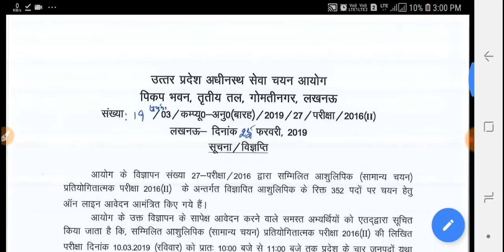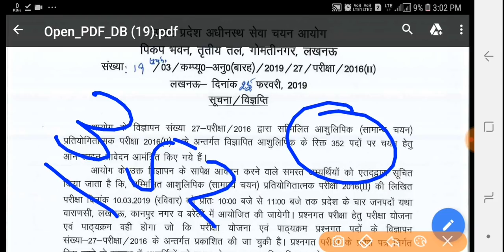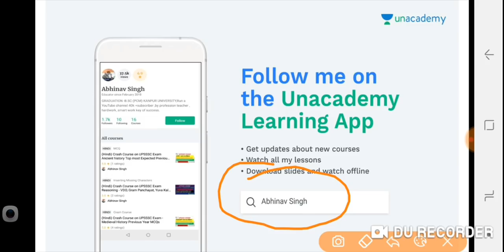Upsssc exam 2019 / 10 March 2019 exam date/ official notification now/ पूरी जानकारी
full crash course on upsssc Mandi parisad 2019 exam join now free with PDF :-

Abhinav Singh:
नमस्कार मेरा नाम है Abhiनव SINGह स्वागत है आप सभी का इंडिया के सबसे बड़े लर्निंग प्लेटफॉर्म अनअकैडमी पर मैं आप सभी के लिए लेकर आया हूं 40 days का क्रैश कोर्स for upsssc Mandi parisad exam 2019 👆👆👆👆 पूरी सिलेबस को इस कोर्स के अंदर जल्द से जल्द पूरा किया जाएगा

Save
Review
करें।।।

mandi parishad exam AHC aro exam AHC group c and d  Gs special :-

2nd class :-

3rd class :-

Indian constitution best MCQs for uppsc UPSSSC Mandi parisad exam AHC ARO exam AHC group c and d now watch full free course :-

complete crash course on Gs  for upsssc Mandi parisad exam AHC ARO exam AHC group c and d exam 2019

complete crash course on reasoning for UPSSSC Mandi parisad exam AHC ARO exam AHC group c and d exam 2019 :-

by Abhinav Singh (owner of smart talent and unacademy  uppsc top educator )